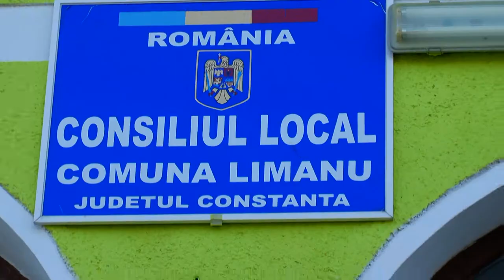Oana si Iuli. Nunta de vis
Amintirea de vis a celor mai frumoase momente, din cele mai fericite clipe ale vietii.
ZIUA NUNTII TALE.
Bucura-te !